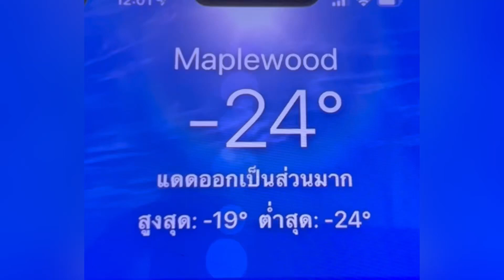Cold - 24 C freezer without using Electricity